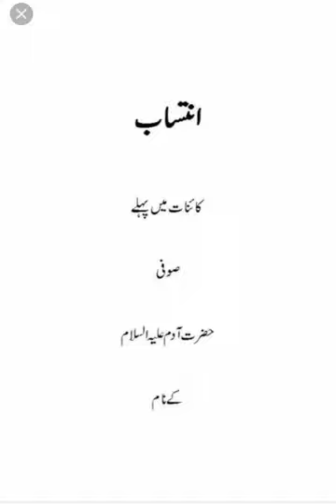Ehsan o tasawuf 3/24 | urdu Audio books | Khwaja Shamsuddin Azeemi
Ehsan o tasawuf 4/24 | urdu Audio books | Khwaja Shamsuddin Azeemi